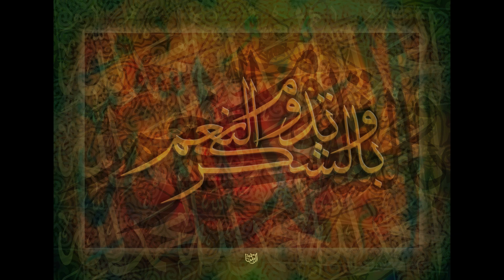الفرق بين الحمد والشكر والرضا ..رؤية شخصية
رؤية وخواطر حول الفرق بين الحمد والشكر والرضا من منظور شخصي

* الشكر هو ( اداء حق النعمة )  عشان تحافظ على النعمة..يعني إيه : يعني لو عندك حاجة..أي حاجة ..لنا تضمن انه سيظل عندك .. ولا إنه حيزيد كمان ..مش حيزيد إلا بالشكر.. والشكر هو اداء حق النعمة.. يعني لو عندك موبيل إنت بتشحنه عشان يشتغل.. ولو عندك عربيه بتحافظ عليه وتلمعها وتحط لها زيت وخلافه..يعني حافظ على اللي عندك وإديله من عندك شويه عشان يفضل عندك وكمان يزيد..ومش كفايه كلمة الحمد  لله.. لازم تشكر.. تشكر ربنا طبعا.. إزاي؟؟ حافظ على النعمه وصونها بدل ما تزول منك.. يعني لابد من الحفاظ عل ماعندك ولا تعتمد على انك ضامنه.. لأ... ممكن النعمة تروح مننا.. يعني لازم نؤدي ما علينا من واجبات تجاها .. لازم تسقى الزرع عشان يكبر.. وتغذي ابنك وتشرّبه لبن .. وتقول لـمراتك كلمة حلوة عشان تفضل تحبك.. وتزور أمك عشان تدعيلك.. صحيح ان أمك بتدعيلك من غير حاجة .. بس ممكن تزعل منك.. عشان مش بتزورها.. ومراتك بتحبك .. بس من كتر اللي هي بتعمله لك وانت مافيش فايده فيك.. قلبها تحّجر..وابنك حيكبر  لوحده بس ممكن يكون ضعيف وهزيل.. وصلت الرساله.. اذا كانت مراتك بتحبك وبتعمل اللي عليها.. قولها كلام حلو عشان تفضل تحبك.. كمان إذا ان انت بتقول كلام حلو وهي مابتعملش اللي عليها.. خلاص ذنبها على جنبها.. وتأكد من موضوع وجهات النظر.. يعني ماتقولش كلمة حلوه مره في السنه ويبقى كده انت بتقول كلام حلو.. ولا تزور أمك في الأعياد ويبقى انت كده بتبر والديك ..لازم تقول للي بتحبهم انك بتحبهم وتثبت ده بالفعل قبل القول..وصلت.. أتمنى... روح اسقي الزرع بأه... أي زرع .. والحدق يفهم..